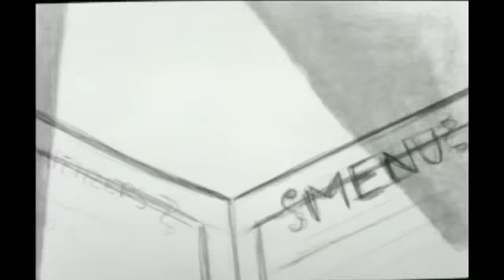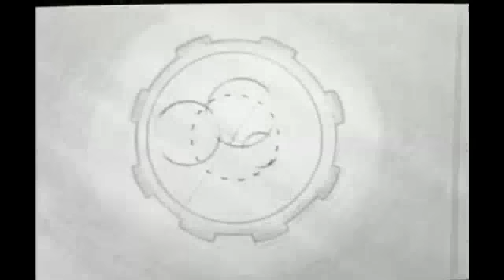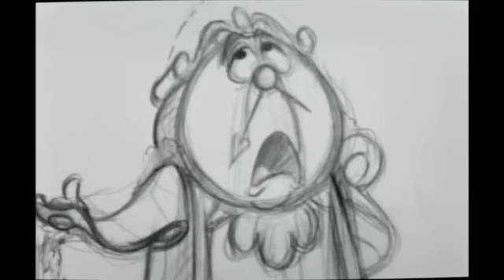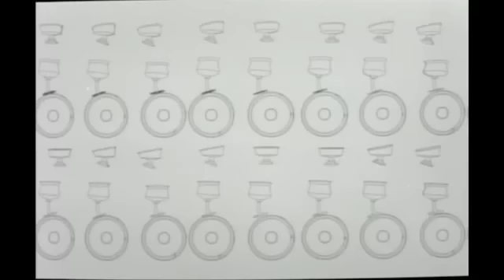Disney's Beauty and the Beast (Platinum Edition) Deleted Scene: "Be Our Guest" Alt. Version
DVD Release Date: October 8, 2002
VHS Release Date: October 8, 2002